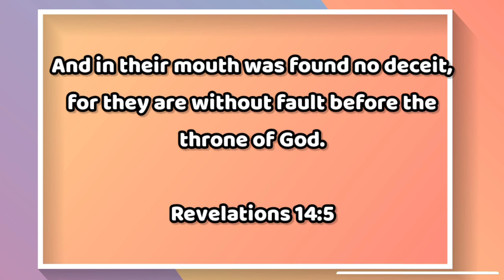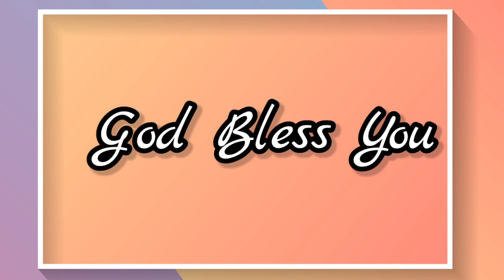Today's Word 501 | இன்றைய வார்த்தை | Tamil, English, Malayalam, Hindi & Telugu | CWC | Jan 17th